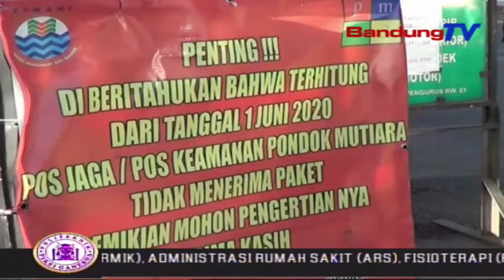Perumahan Di Cimahi Perketat Protokol Kesehatan | SBR | BANDUNGTV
SBR | BANDUNGTV| IRFAN RAMANDA | Diberlakukannya mini lock down di Kota Cimahi, hingga beberapa pekan terakhir ini ternyata dilakukan di setiap kelurahan, termasuk di salah satu di Cimahi Utara. Yakni dengan melakukan pengecekan suhu tubuh ,mencuci tangan dan penyemprotan disinfektan di akses keluar masuk.

bandungtv | SBR | BANDUNGTV